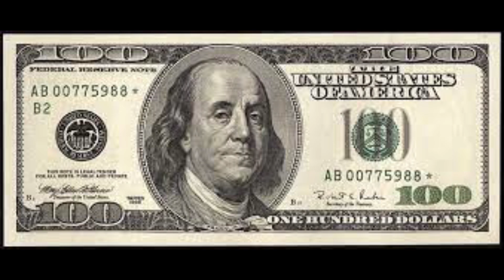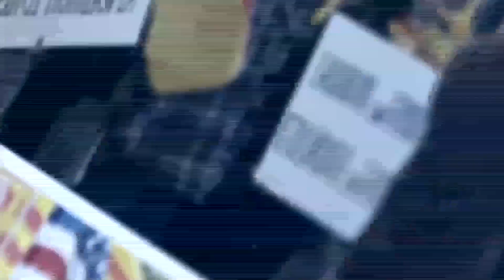Binh Luan Ngo Nhan Dung va Dinh Quang Anh Thai Show 17 Part 2